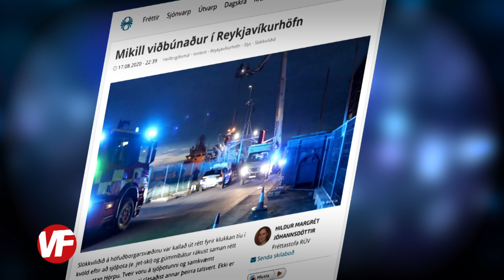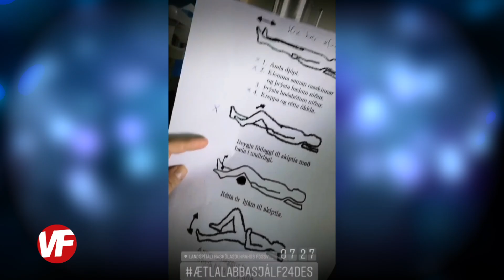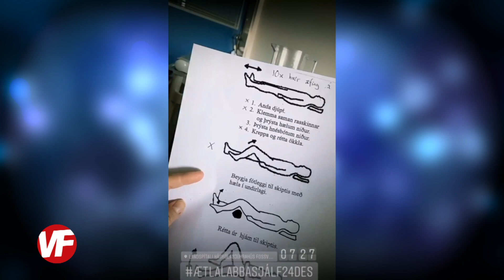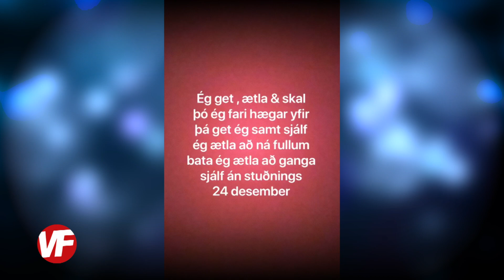Kristbjörg Kamilla og sæþotuslysið // Suðurnesjamagasín í október 2020